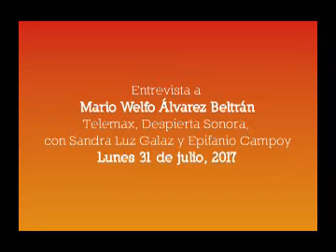Mario Welfo Álvarez Beltrán en Despierta Sonora / FAOT 2018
Entrevista con Mario Welfo Álvarez Beltrán,
Director del Instituto Sonorense de Cultura
promoviendo el Festival Alfonso Ortiz Tirado 2018.
Telemax, Despierta Sonora, Sandra Luz Galaz y Epifanio Campoy, lunes 31 de julio 2017,